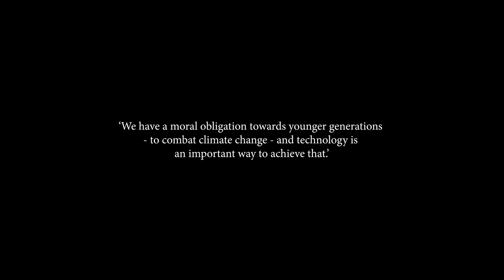TU Delft - Trailer mini-documentary Miro Zeman (EEMCS/ESP Lab)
In the ESP Lab, the Dutch electricity grid is being prepared for the future. Three lines of research play an important role in this process: Photovoltaics, Power Electronics and Digital Technologies. In all of these areas, innovation is happening across the board: from generation, conversion, transport, distribution and storage through to the use of (green) electricity and from innovative hardware to smart algorithms. The mini-documentary outlining Miro's dream for the future is part of a series of three and represents Photovoltaics. The other two documentaries in the series highlight the scientific ambitions of Lucia Beloqui Larumbe (Power Electronics) and Peter Palensky (Digital Technologies).